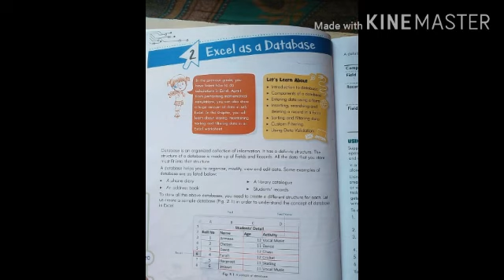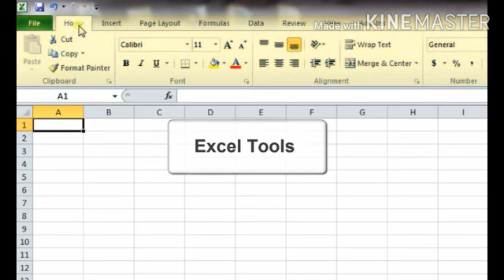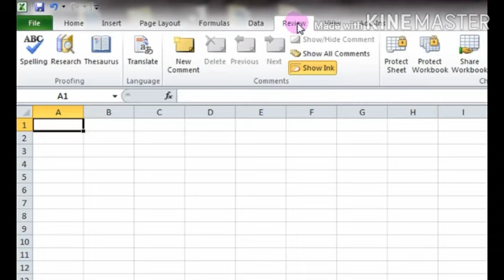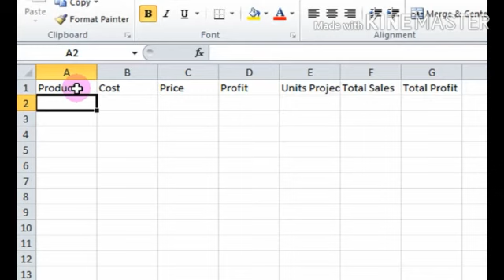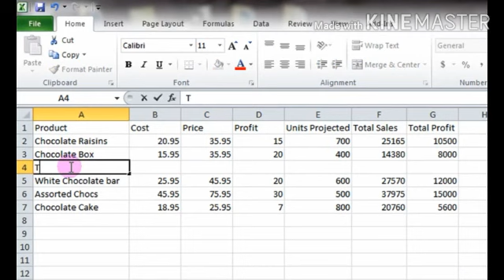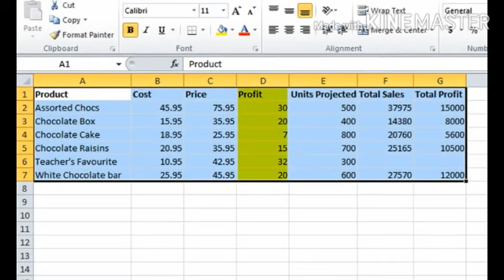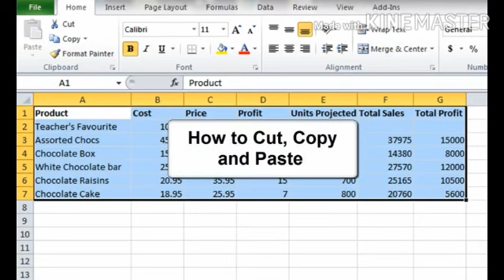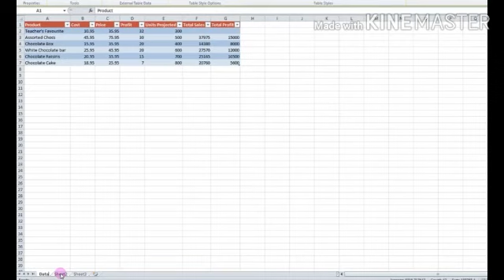Class 7 - Computer - Chapter 2 , Part 1